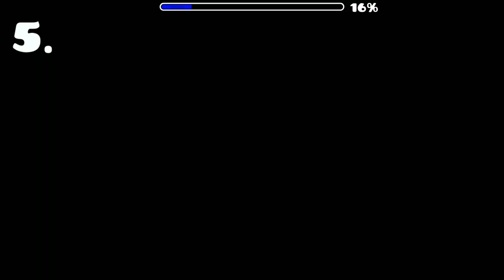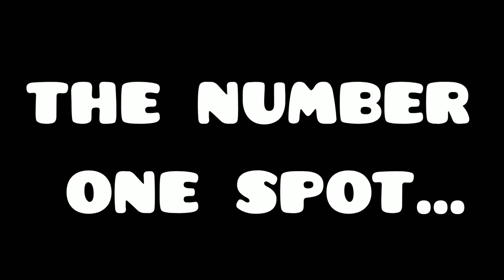The Hardest Impossible Levels from WORST to BEST (Geometry Dash)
In this video, I ranked the hardest impossible levels from worst to best, Including the hardest level ever made! Such as Arcturus, Balastic Wistfully the iconic Silent Circles, and many more! Today I will be analyzing all of these levels. Which is the best? We'll find out today in this video.